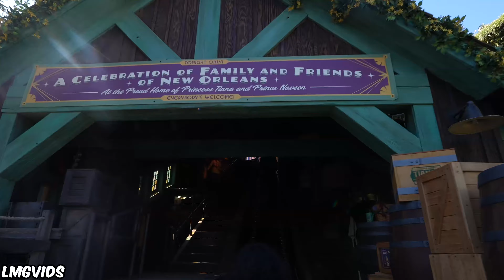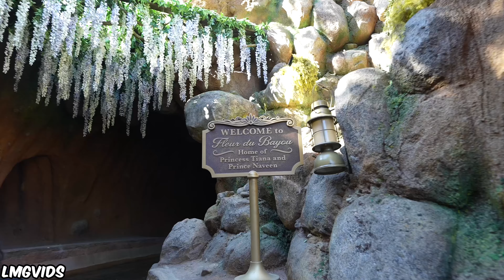[4K] Tiana's Bayou Adventure POV - Disneyland Park, California | 4K 60FPS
Tiana's Bayou Adventure Log Flume Attraction POV at the Disneyland Park in California shot in 4K 60FPS! Join Tiana on her Bayou Adventure as she looks for an instrument-playing Critter to join her band for the party! Journey through the Bayou and Come face to face with Tiana, Louis, and many of the other memorable characters from the popular Princess and the Frog Disney Movie! Tiana's Bayou Adventure is a rethemed version of Disneyland's Classic Splash Mountain attraction and officially opens on November 15th, 2024.

Tiana's Bayou Adventure Officially opens to the Public on November 15th, 2024

Timestamps:
N/A